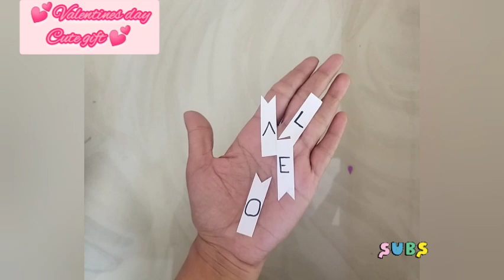💗💗valentines day gift idea 💗💗valantineday